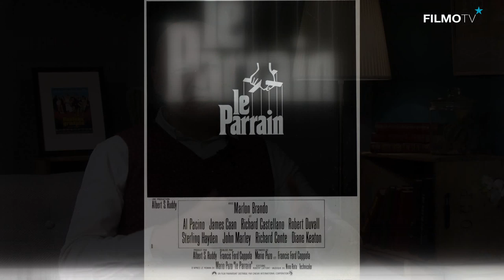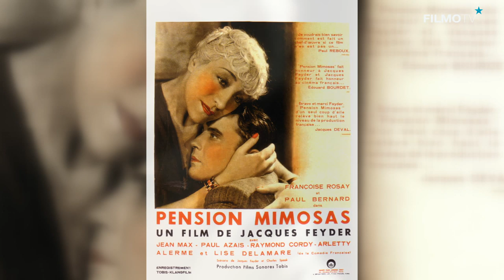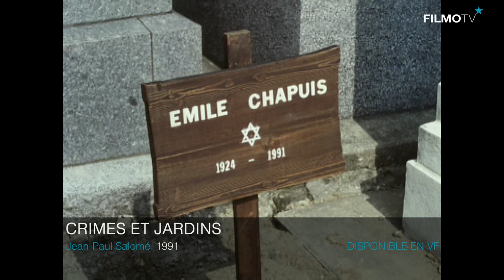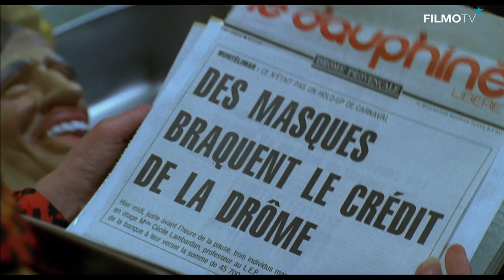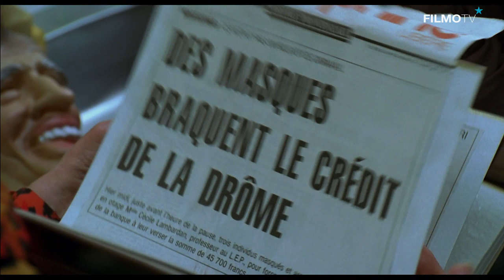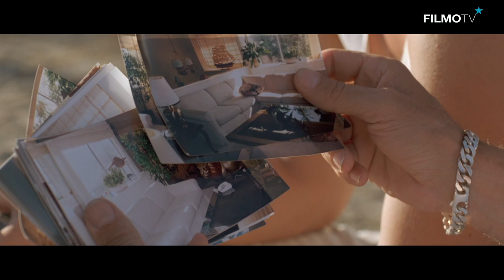Entretien | JEAN PAUL SALOMÉ | FilmoTV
Jean-Paul Salomé sait alterner les gros films et les budgets moindres, les comédies et les drames sombres, les sagas de groupes et les portraits individuels... Le réalisateur le professe : son cinéma est celui du spectacle. Il s’inscrit dans la famille des films qu’il découvrait jadis adolescent dans les cinémas de quartier et à la télévision... Sa vocation n’est elle pas née le même week end d’automne ou il découvrit à quelques heures d’intervalle Le Voyou de Claude Lelouch et le cercle rouge de Jean Pierre Melville ?